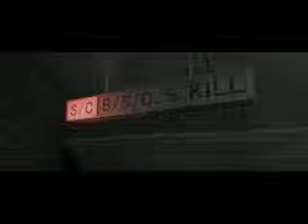🇯🇵 Aero Dancing 4 (Aero Elite) エアロダンシング4 | Playstation 2 Trailer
The fourth game in the series is Aero Elite: Combat Academy. It was only released for the PlayStation 2. The last sequel of the series was also considered the best: quality graphics, very detailed and animated 3D plane models, over 60 planes to fly (including Mig 29, SU27, Mirage2000, Harrier, A10, Tornado, etc.), challenging missions and new original features like the "scramble" mode - a random interception mission where a player must take off, intercept an unknown intruder plane, take pictures to identify it, then return to the base and land to finish the mission. On release, Famitsu magazine scored the game a 30 out of 40.